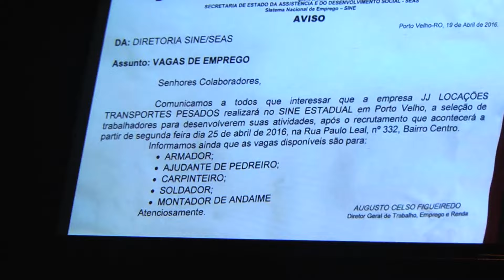SINE - Em busca de uma vaga de emprego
Fila grande, pessoas em busca de um emprego passam até 3 dias em frente ao SINE de Porto Velho
25/04/2016